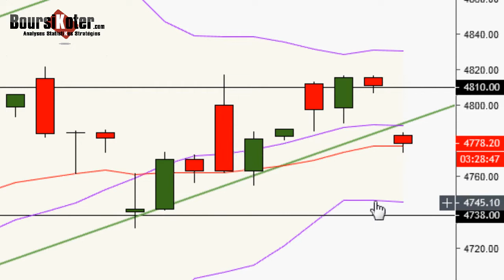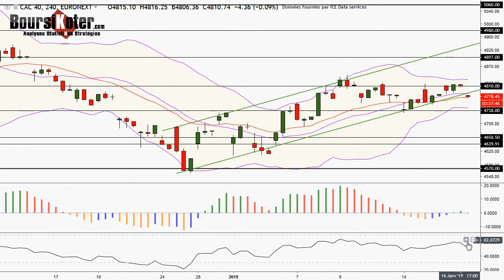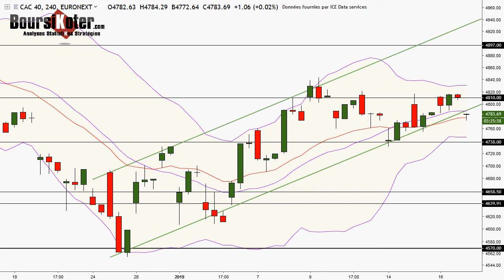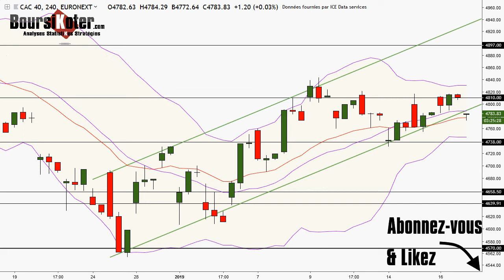CAC 40 Point Matinal du 17-01-2019 par boursikoter